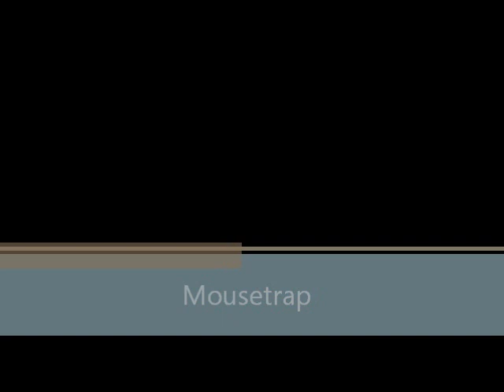Atheen - Mousetrap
OK, this is from back in the day when I thought I was going to be the next Mike Lindup, hehe! Those of you that like early Level42 (late 70s-early 80s) will know where we're coming from. We were quite proud to have performed this live in one take (with the drummer stuffed behind a couple of mattresses). Enjoy the psychedelic visuals! ;-)